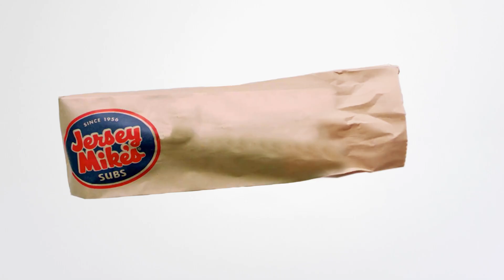Jersey Mikes A Sub Above 15